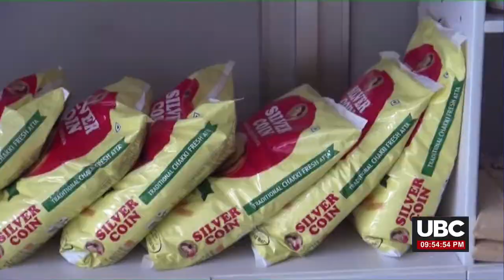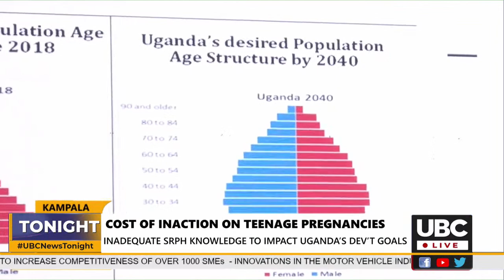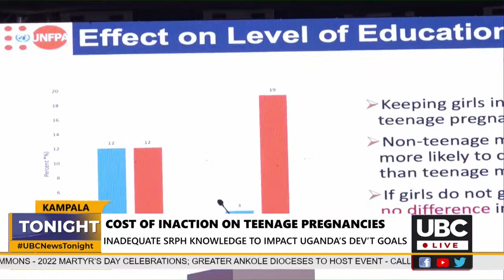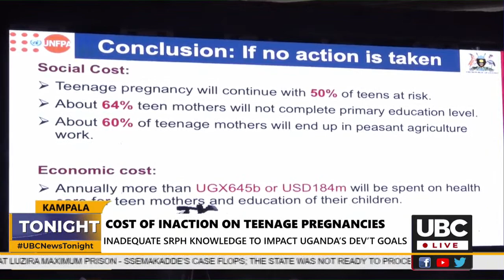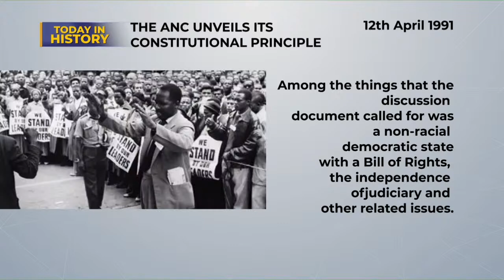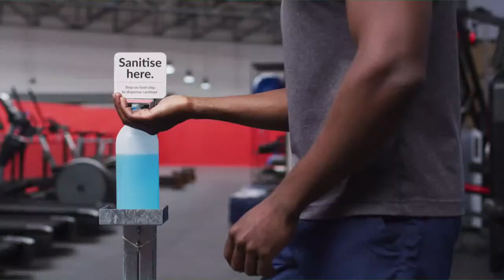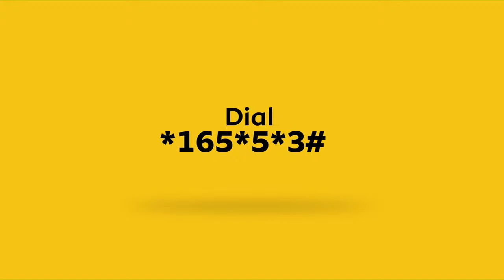UBC NEWS TONIGHT with Rodah Ngonzi | April 12th, 2022